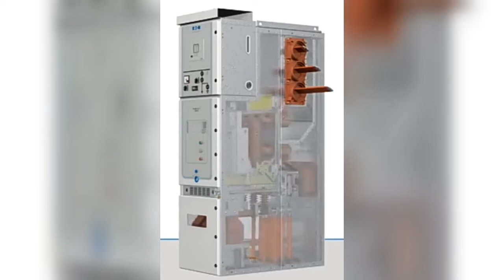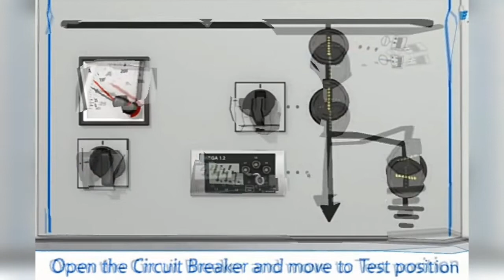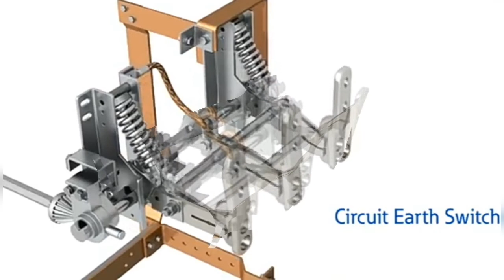11KV Switch Gear & there function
11KV Switch Gear & there function